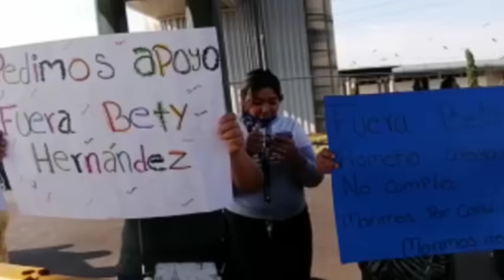COMERCIANTES REACCIONAN ANTE FALTA DE APOYO DE BEATRIZ HERNÁNDEZ